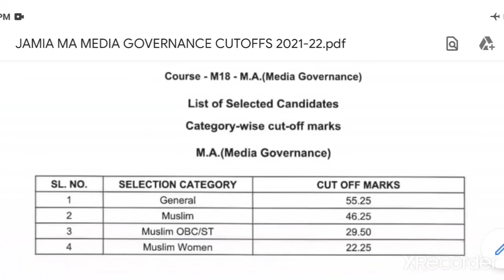Jamia ma media governance cutoffs 2021-22